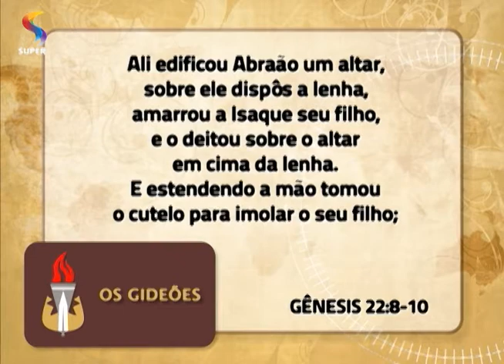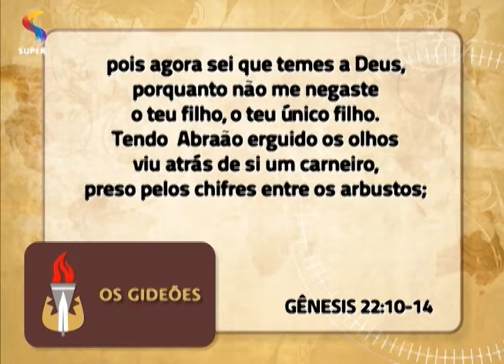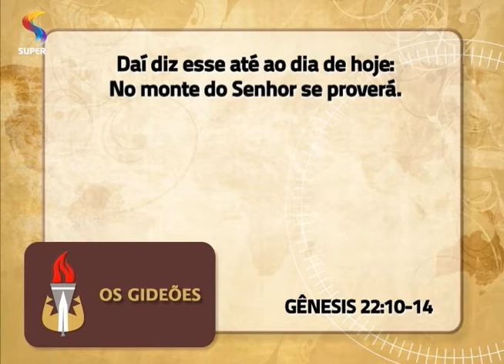OS GIDEÕES - O nome de Deus: Jeová Jiré - 08/10/13